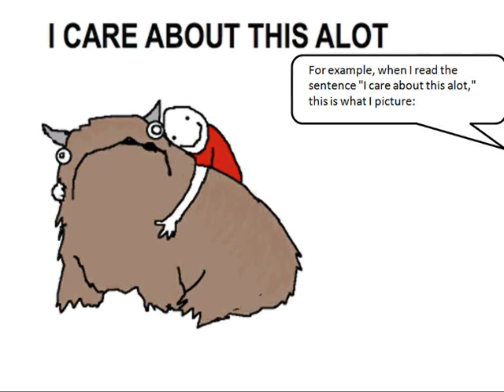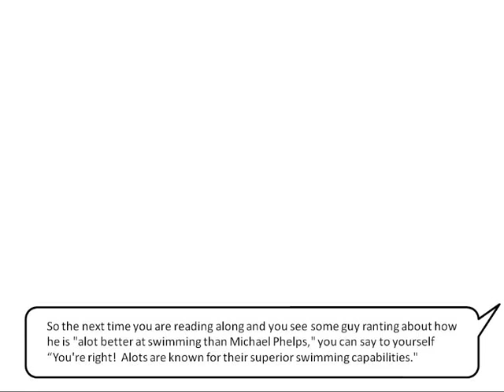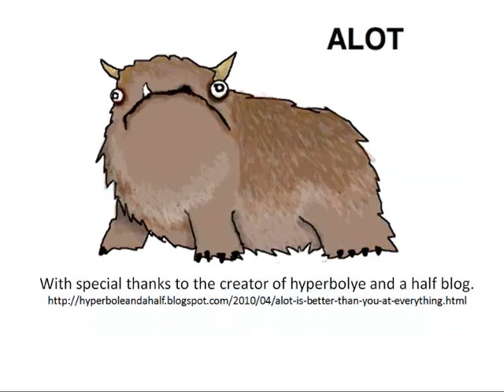Is it alot or a lot?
Slighly reworked explanation of a common spelling error.